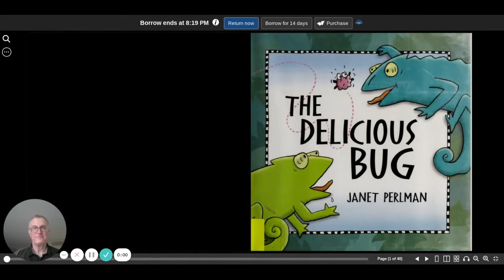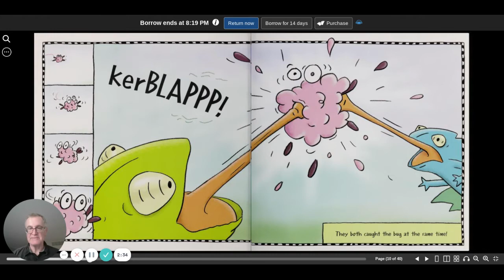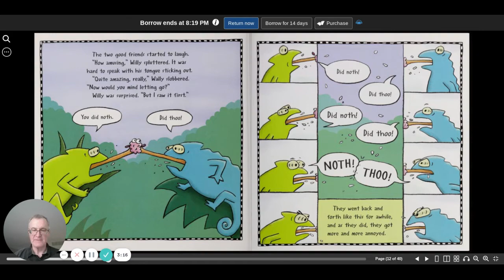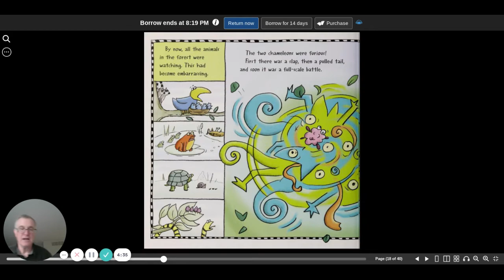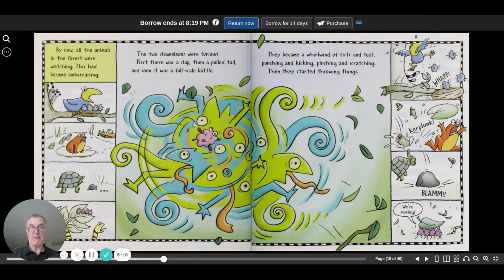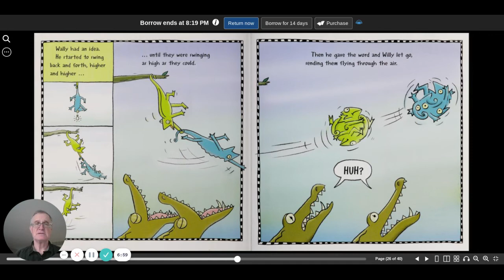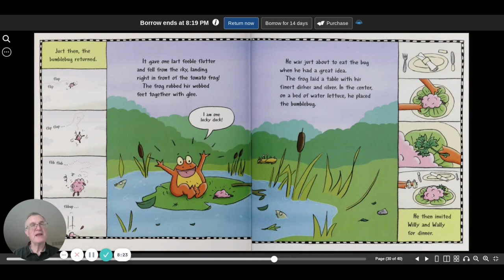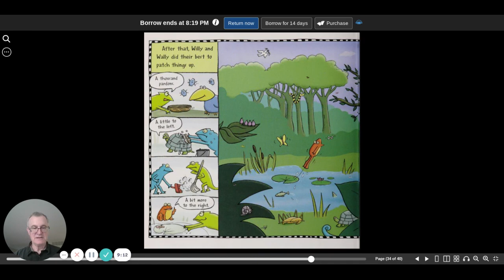The Delicious Bug | Janet Perlman | read aloud | children's book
The Delicious Bug by Janet Perlman is a read aloud children's book
 about 2 chameleons, friends that fight over a delicious bug!